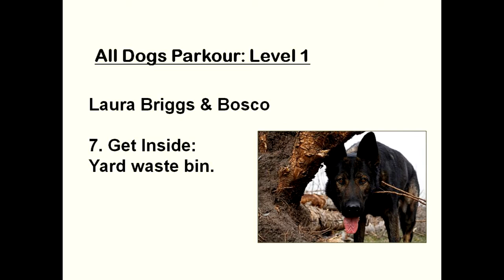All Dogs Parkour (Level 1) - EF #7: Get Inside (Bin)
Environmental Feature: Yard waste bin.